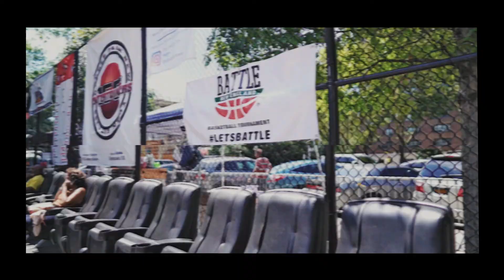Battle New England: Boston Versus New York 15U Girls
Song: Because I'm Me by Avalanche